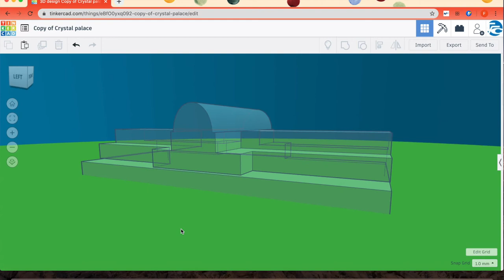Recreación del Crystal Palace 3º ESO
Recreación del Crystal Palace de Londres por alumnado de 3º ESO del Instituto Español Vicente Cañada Blanch de Londres.
Our 3rd ESO students rebuilt the CrystalPalace in 3D. Created in 1851 for the GreatExhibition, it was built in HydePark. 245 projects were submitted, and the one chosen was by gardener JosephPaxton. The structure was 564 m long and 39 m high, and had a surface area of 92,000 m2. After the closure it was moved to Sydenham Hill, where it burned down in 1936. Congratulations to Rodrigo and his group for this fantastic work.